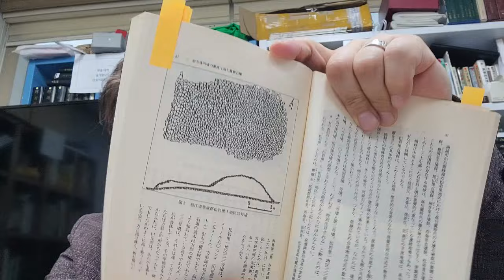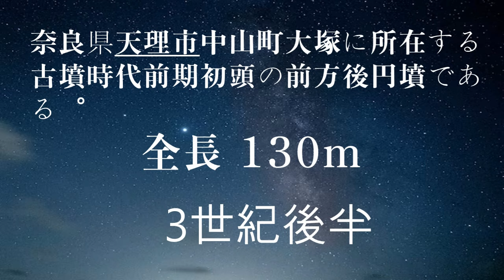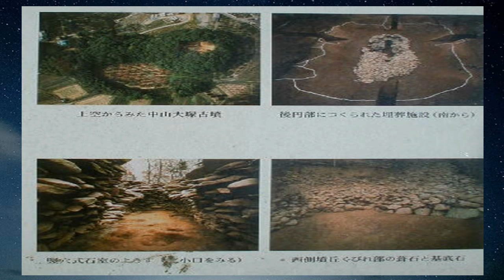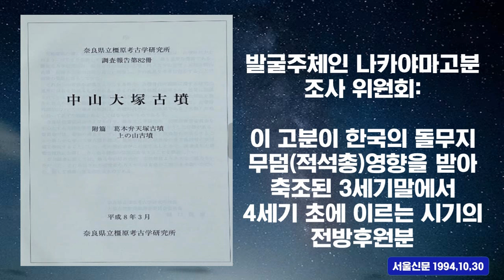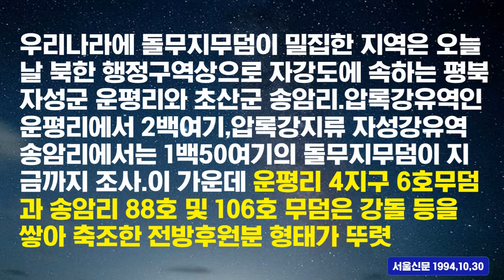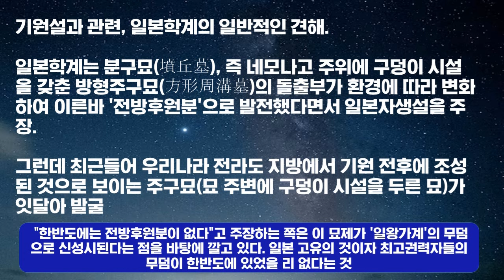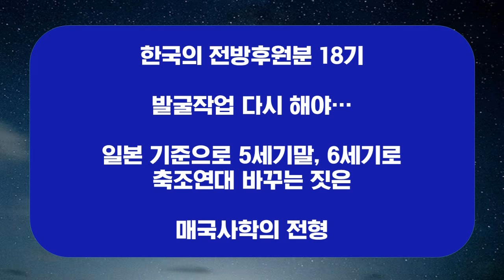"전방후원분"의 시원 논란 일단락. 일본 나라현 발굴결과는?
최근 나라현에서 발굴된 초기 전방후원분 발굴결과를 공유한다.
전장 130m의 무덤으로 3세기 후반 조성된 것으로 학계는 이야기한다.
발굴결과 고분의 축조방식이 밝혀졌다.
고대 왜 열도 자생설과 한반도 남부 전파론이 거짓임이 드러났다.
하지만 한국 사학계는 왜열도 전파설을 최근 외치고 있다.
왜 이런 일이 일어날까?
奈良県天理市中山町大塚に所在する古墳時代前期初頭の前方後円墳である。